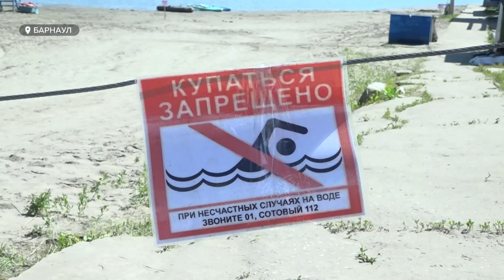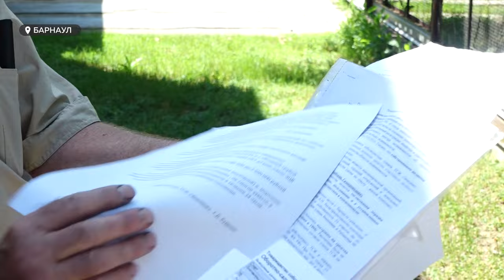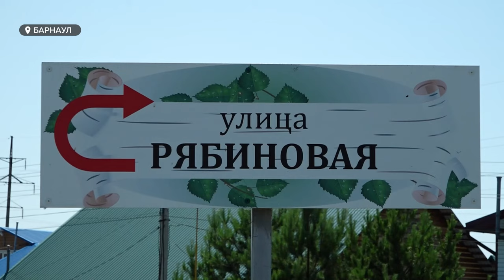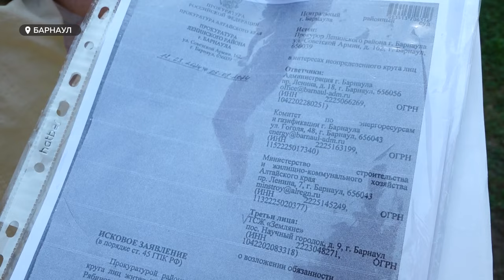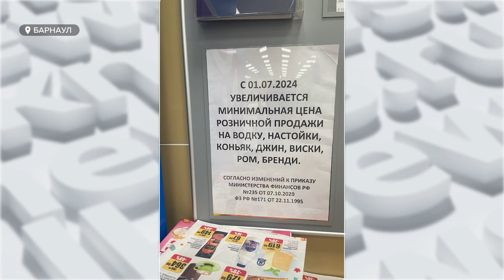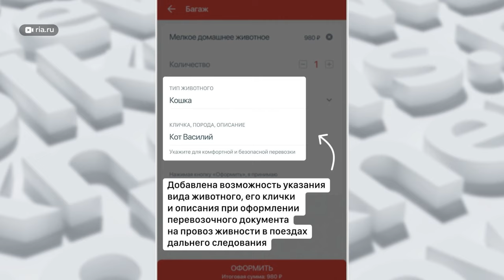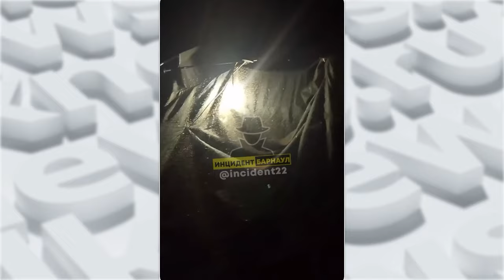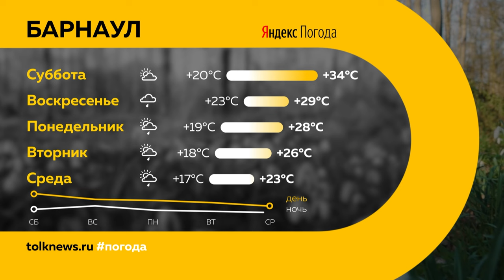День с Толком 29.06.2024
Подводим итоги недели. Смотрите в выпуске:
00:00 Начало
00:24 Трагедии на воде
01:07 Гоньба без воды
07:12 Труп во Власихе
07:29 Мигрант в вагоне с углем
08:04 Строительство многоуровневой развязки
10:47 Прокопьев на новом посту
15:00 Конец льготной ипотеки
18: 23 Дорожает алкоголь
19:04 ДТП с мотоциклами
21:25 Убирают трамвайное кольцо у "Пионера"
21:48 Новые правила перевозки животных по ж/д
25:14 Атака мошек и комаров
25: 55 Погода